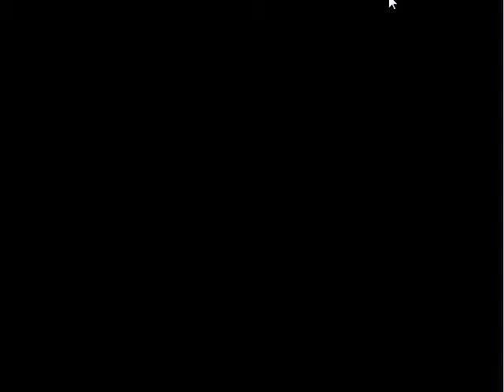Coral Cave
This is my speedrun route for Coral Cave, the 8th level in the PS1 game Ape Escape.  This was played on the ePSXe emluator.  The sound was glitchy and desynced, so I didn't record it.  I still have a couple of problems with movement (namely, Spike walking instead of running on certain diagonals), but I do my best to avoid that effecting me.

Shark and IJs go badly.  This would have been much faster if the emulator registered Super Hooping better, and if the movement wasn't screwy.  It shows  the path I take through the level, so it's good enough.

FAQ:
Can you send me this?
I can link you to the emulator, but not a ROM of the game.  You can just put your own copy of Ape Escape in your computer and play it that way.

Why play it on an emulator if you aren't savestating?
Would you rather have videos akin to the ones recorded early on with my webcam?  I didn't think so.

Why not get something to record it off a PS1 then?
I do have means to do that, however, the graphics are buggy (as in green and pink) until we (me and my roommates) find the attachment needed to fix it.

Why does the play seem sloppy/rushed?
Because it is sloppy and rushed.  A couple of people over at SDA (speeddemosarchive.com) wanted to see the route changes since the discovery of the Infinite Jump glitch, and all the other minor improvements I found since the original speedrun I posted about a year ago.

What is the Infinite Jump Glitch/How does it work/How do you do it?
It's a glitch in the game that allows you to jump infinitely.  My best guess as to how it works is starting to fire the Slingback Shooter sets a flag that Spike is on the ground, allowing you to jump off the 'ground'.  Doing this repeatedly jumps in the air multiple times, allowing you to get places you normally couldn't.  SSBMstuff has an explanation video of it
Just spam R1 and the right analog stick until you find the right timing.

When will you make more of these?
When I have the time.

dude ur chanel rox will u sub4sub
No, and anyone asking this will just get ignored.

Why do you take so long to Super Hoop/Sky Fly?
Because the emulator doesn't like analog rotation.  I go too fast and the emulator doesn't register that I'm rotating.